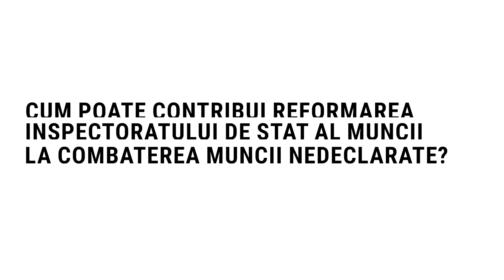Cum poate contribui reformarea Inspectoratului de Stat al Muncii la combaterea muncii nedeclarate?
Vă invităm să urmăriți materialul video-ul în care colegul nostru, Stas Madan, director program „Mediu de afaceri și IMM”, Expert-Grup,  prezintă date cheie referitor la Reforma Inspectoratului de Stat al Muncii și rolul acesteia în combaterea muncii nedeclarate și subdeclarate din țara noastră.

Fundația Soros Moldova | Institutul pentru Inițiative Strategice - IPIS